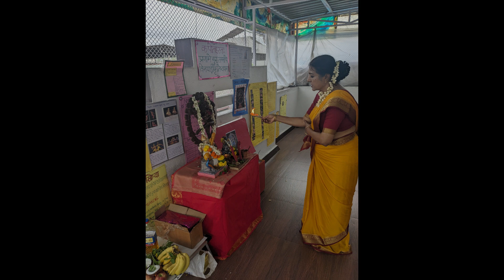Guru Purnima | Foundation Day | Convocation | Bharatanatyam | Gandharva Mahavidyalaya | Natanapriya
Guru Purnima celebrations 2023, 8th Foundation day, Bharatanatyam Convocation held on 3rd July 2023 at Natanapriya Nadam.  A snippet of the event is here

Natanapriya Academy of Dance and Music - NADAM,
Plot No.72, Bhaavya Krishna, Sector 15, Koparkhairane,

Natanapriya Academy of Dance and Music - NADAM is a niche academy in promoting Indian Classical Dance and Music and training the budding stars to become tomorrow's artists.

Started on 03 Jul 2015 on Gurupurnima day by Guru Smt. Vidya Venkateswaran, a Bharatanatyam and Mohiniattam performing artist and a passionate teacher, Natanapriya Nadam envisages in imparting various Indian classical dances viz.